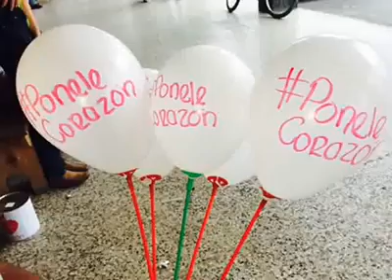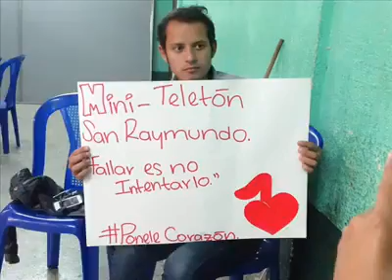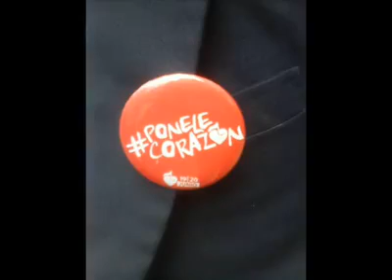Teleton san raymundo